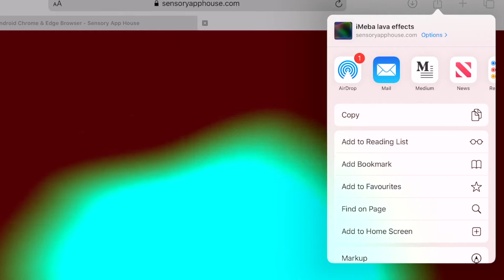Run and Add a Sensory Web App to Safari iOS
A quick demo showing how to launch a Sensory Web App from a web page icon. The Web App will launch full screen, then shows how to Add the App icon to the iPad home screen.